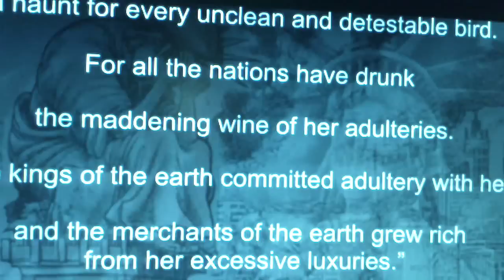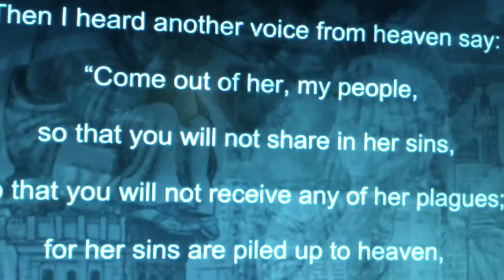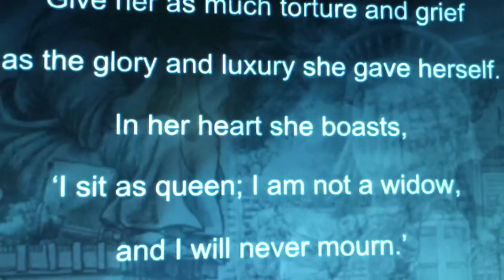TODO LLEGA A SU FINAL